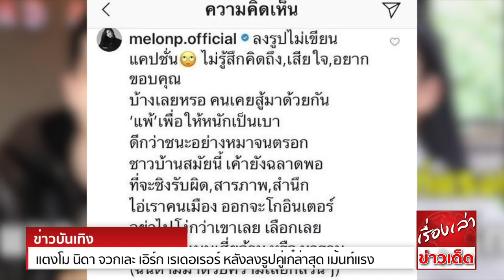แตงโม นิดา จวกเละ เอิร์ก เรเดอเรอร์ หลังลงรูปคู่เก๋ล่าสุด เม้นท์แรง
ยังเป็นเรื่องแคลงใจของสังคม กรณี เก๋ กันยกร หรือ เก๋ ลาพรีม ล่าสุดด้านน้องชายคนสนิท เอิร์ก เรเดอเรอร์ ถูกสังคมตั้งข้อสงสัยหลายอย่าง ทั้งเรื่องที่ก่อนหน้านี้ ไม่ลงภาพเก๋ให้ได้เห็นบ่อยๆอย่างที่เคยทำ รวมถึงรายการปากปลาร้าหน้าเป๊ะ ที่เก๋ได้ไปเปิดใจถึงปมตัดขาดกับน้องคนเคยสนิท ก็ยิ่งทำให้สังคมรุมทึ้งไปที่เอิร์ก อย่างหาข้อแก้ต่างใดๆไม่ได้ล่าสุด อินสตาแกรมเอิร์ก ได้ลงรูปคู่เก๋อีกครั้ง แต่ครั้งนี้กลับทำให้ นางเอกหน้าเป๊ะแห่งวงการบันเทิงไทย "แตงโม นิดา"ออกมาคอมเม้นท์แรง แกมเตือนสติเอิร์กด้วยว่า "ลงรูปไม่เขียนแคปชั่น ไม่รู้สึกคิดถึง,เสียใจ